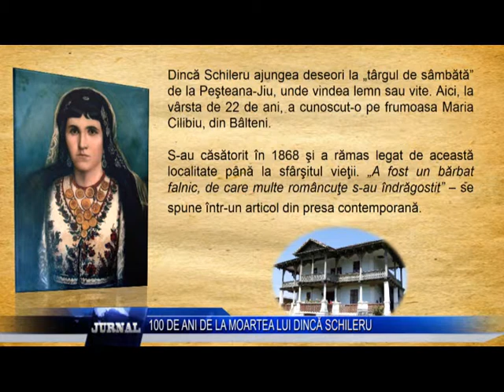100 DE ANI DE LA MOARTEA LUI DINCA SCHILERU